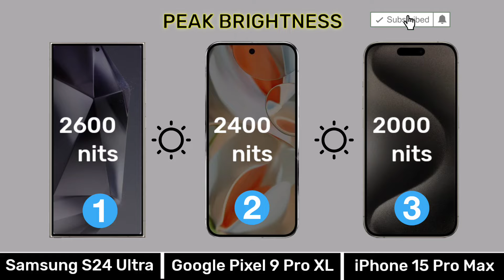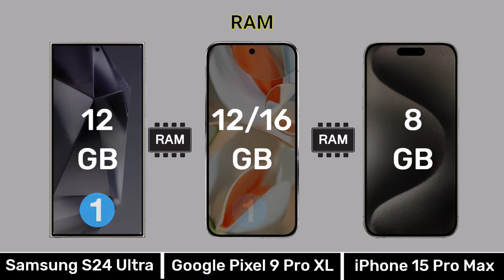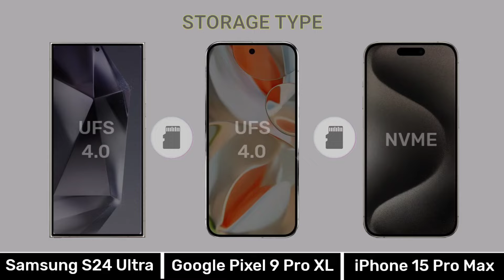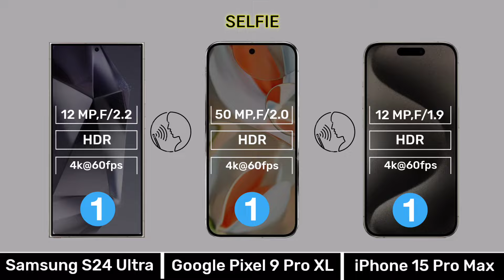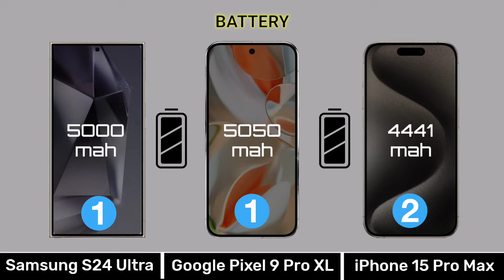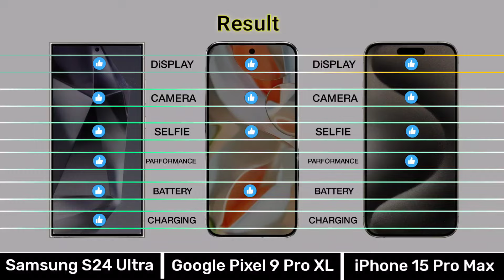Samsung Galaxy S24 Ultra Vs Google Pixel 9 Pro XL Vs iPhone 15 Pro Max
0.00 Introduction
0.03 Display
0.51 Design Build
1.07 Performance
2.13 Camera
3.08 Connectivity
4.03 Battery
4.35 Price
4.48 Result
5.02 End Screen